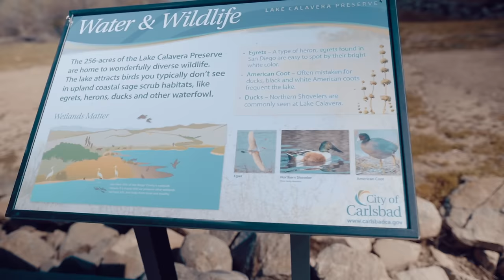Brad Castleberry CLIMBS A VOLCANO !!!!!!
Watch with google chrome for 4k viewing!!